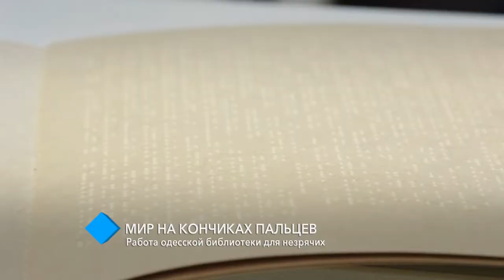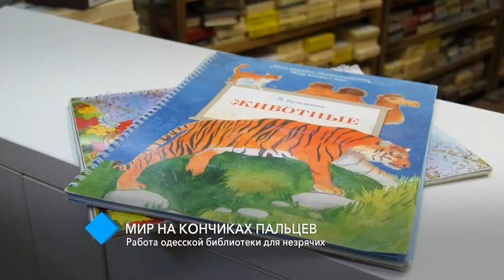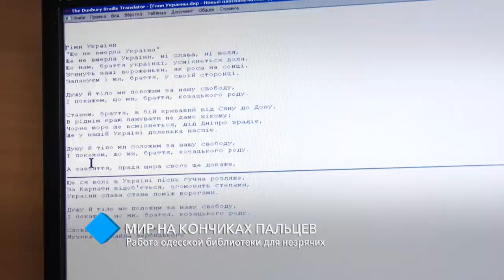Одесская библиотека для незрячих: мир на кончиках пальцев